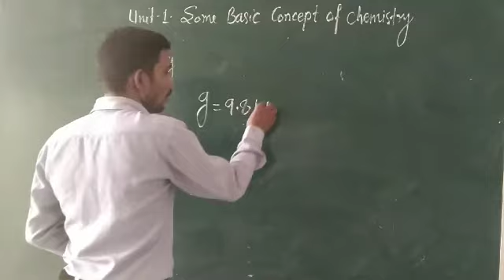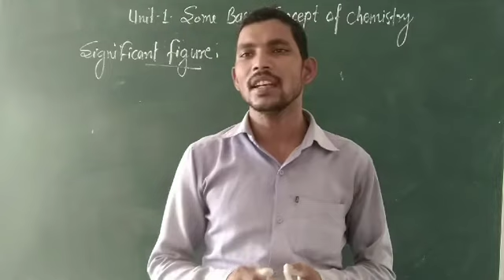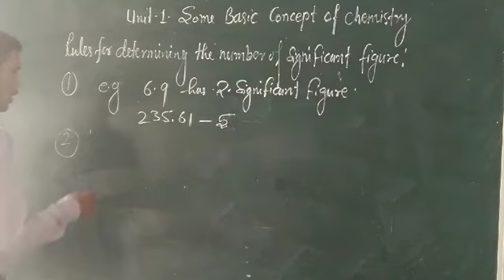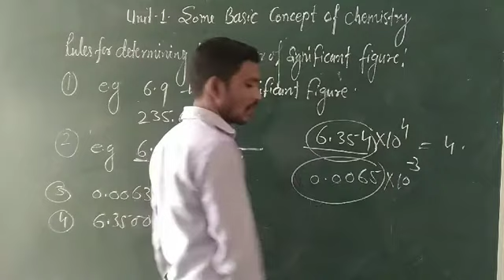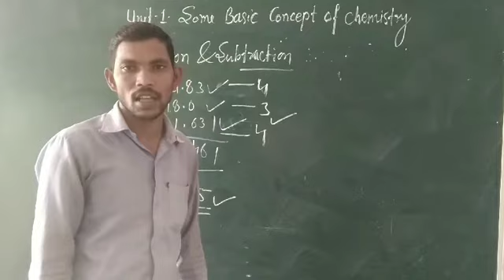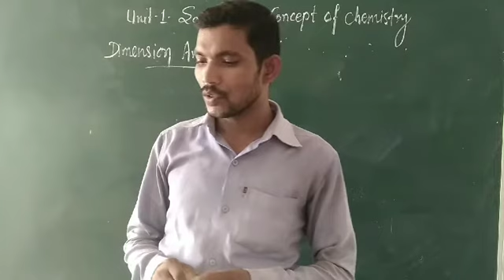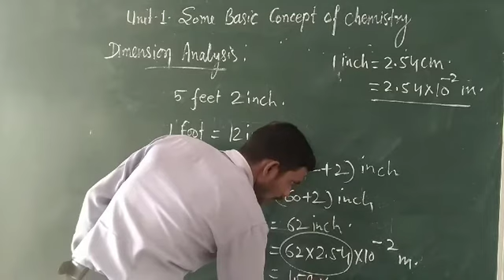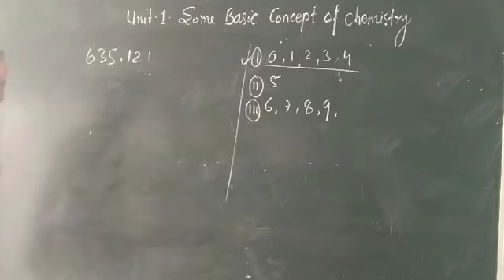Some Basic Concept Of Chemistry part-5